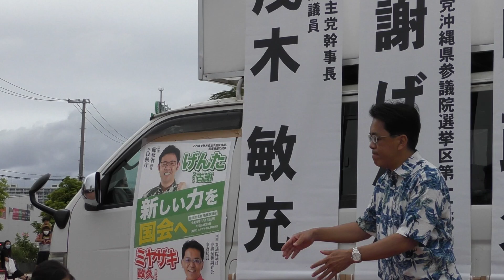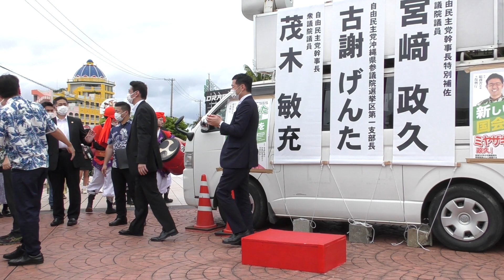茂木敏充自民党幹事長の一番弟子 沖縄２区 宮崎政久衆議院議員 古謝げんたの応援演説 北谷町美浜 自民党幹事長特別補佐